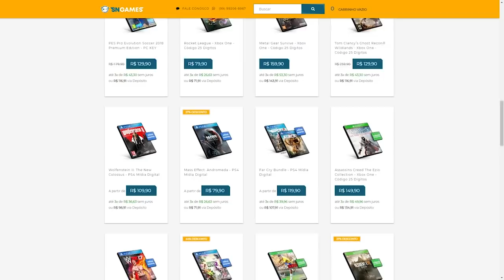Jogos Que Todo Mundo Ama Odiar!